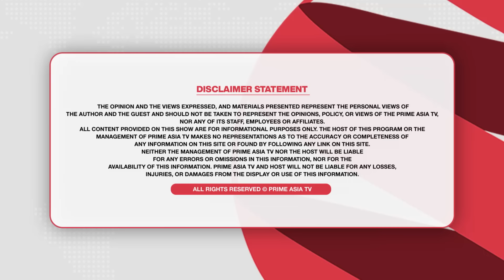Chajj Da Vichar (1286) || 'ਪੱਤਾ ਪੱਤਾ ਸਿੰਘਾਂ ਦਾ ਵੈਰੀ' ਦੇ ਗੀਤਕਾਰ ਨੇ ਦੱਸੀ ਸੱਚਾਈ